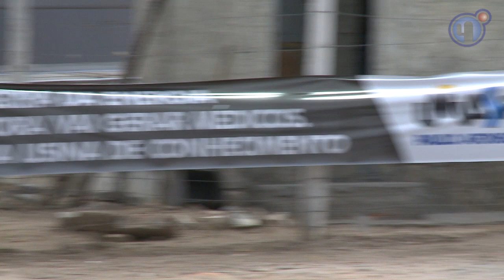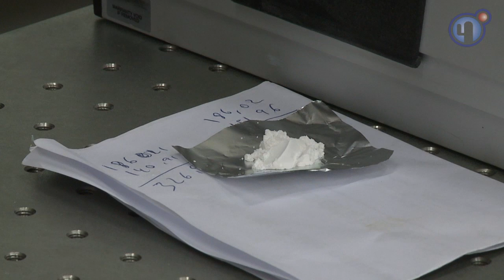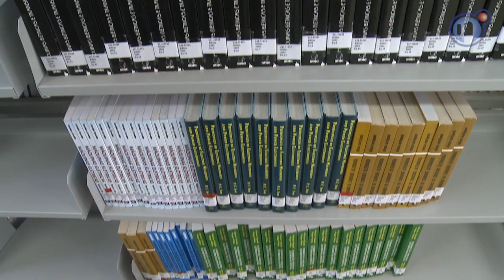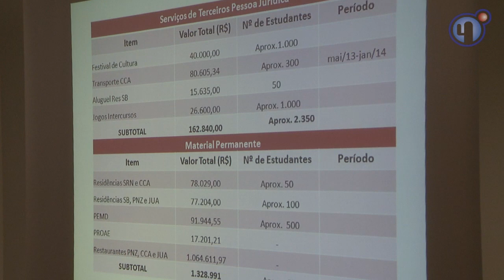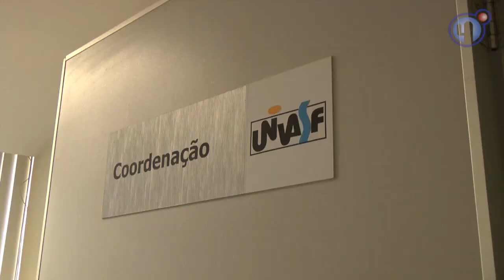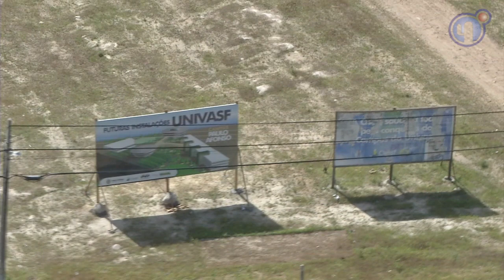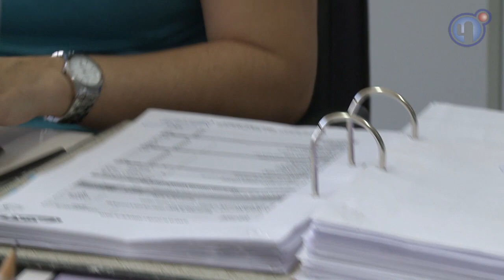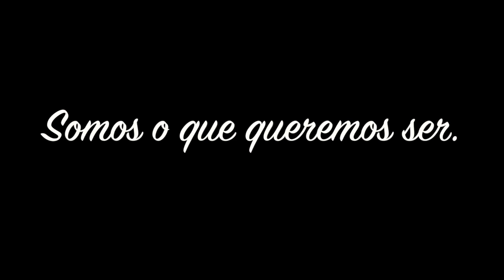Somos o que queremos ser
Este é um registro audiovisual do trabalho realizado pela Universidade Federal do Vale do São Francisco, sob o ponto de vista de seus servidores e da comunidade externa, nos campi em que a instituição está inserida: Paulo Afonso, Senhor do Bonfim e Juazeiro, na Bahia; São Raimundo Nonato, no Piauí; Petrolina e Ciências Agrárias, em Pernambuco. O vídeo também faz um relato de algumas das perspectivas de atuação da Univasf no Semiárido nordestino.